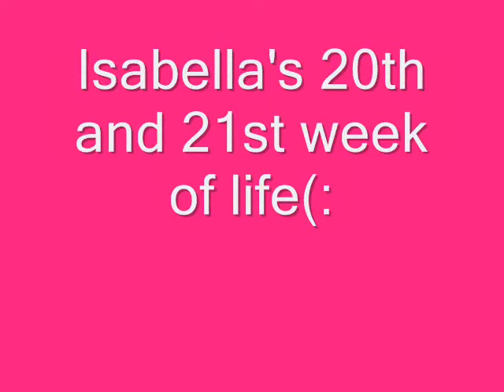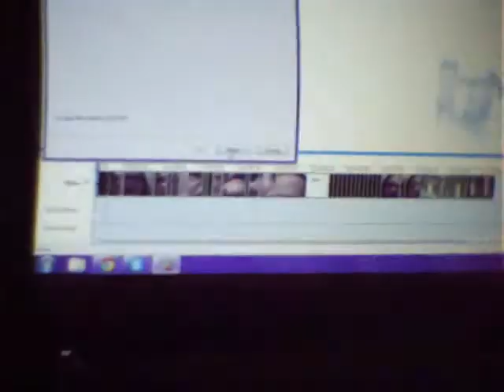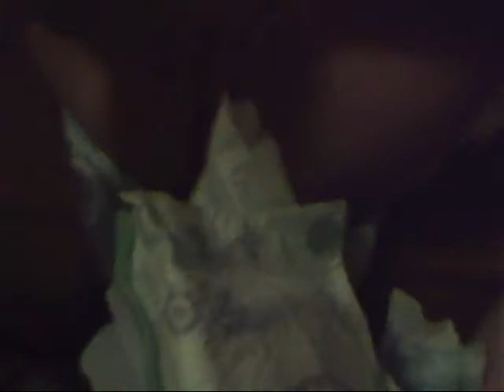Isabella's 20th and 21'st week of life!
I mainly use facebook!